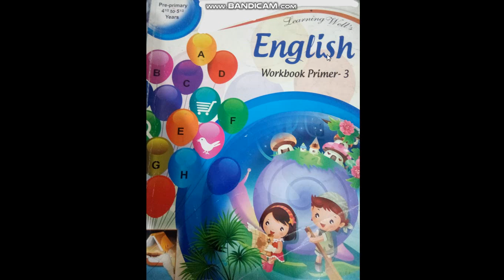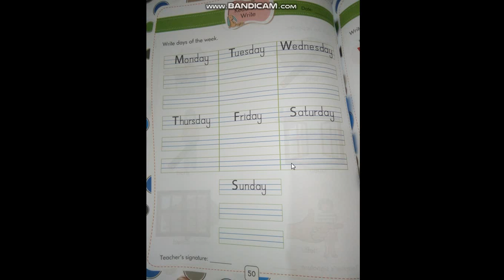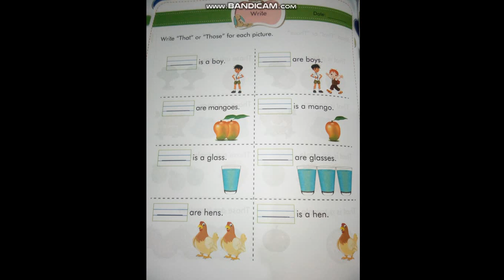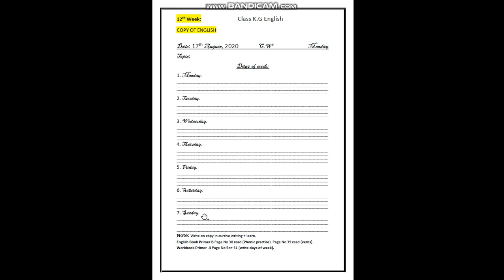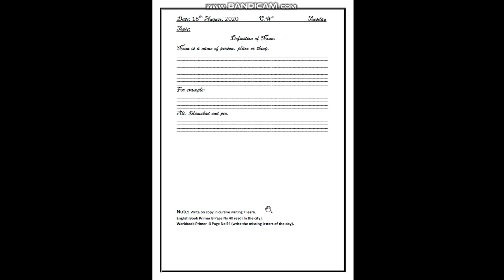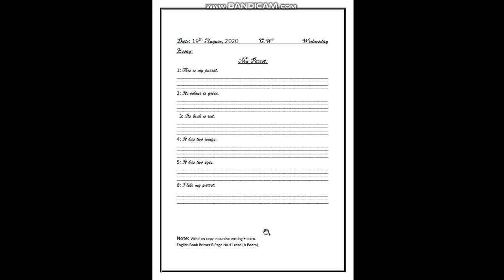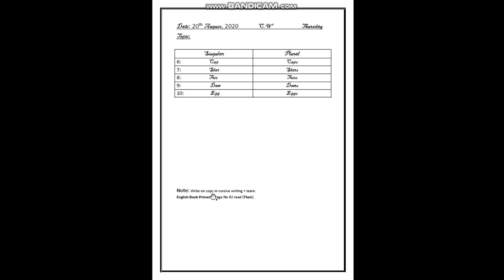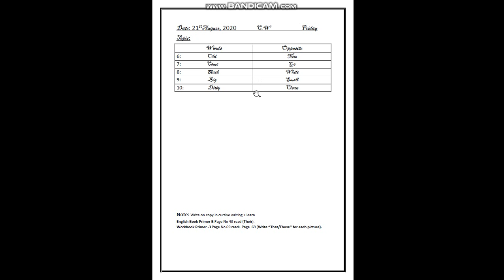Class Kindergarden | English | 12th Week Part B